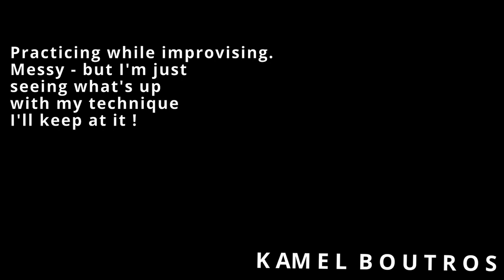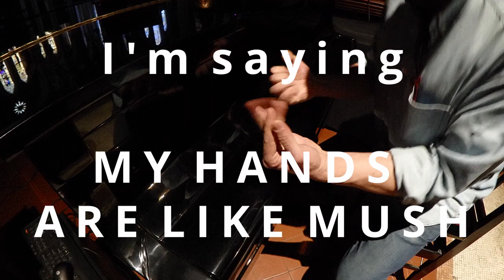Kamel Boutros - Piano Improvisation while practicing-very frustrating!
Need to spend more time with these 88 thingies.